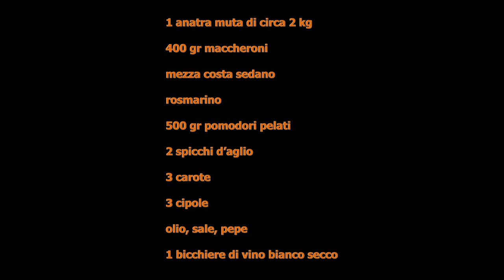ANATRA ALLA PISTOIESE